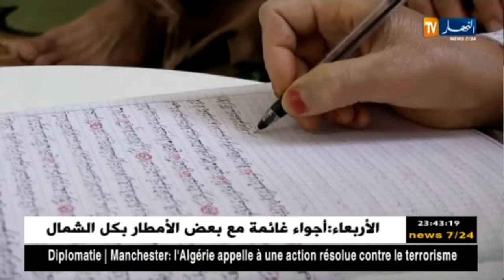الحاجة ربيعة...مثال للتحدي في كتابة المصحف الشريف...التفاصيل